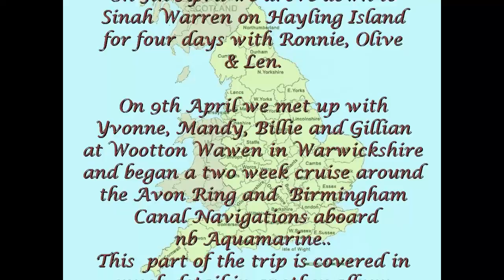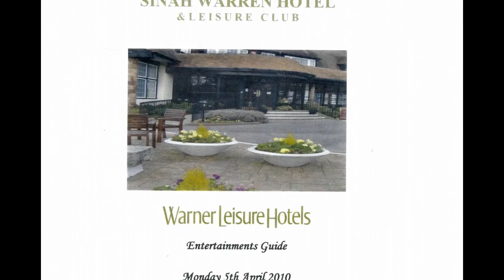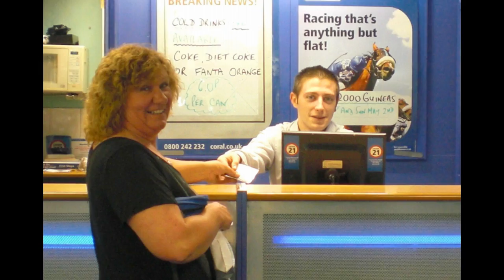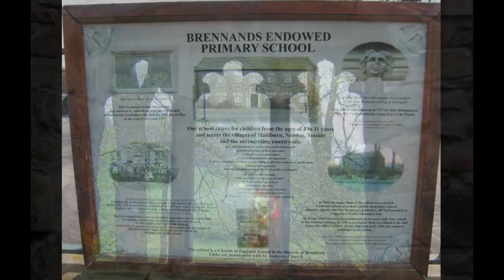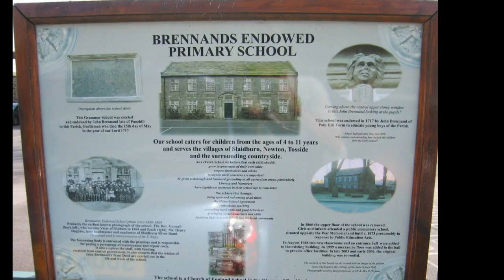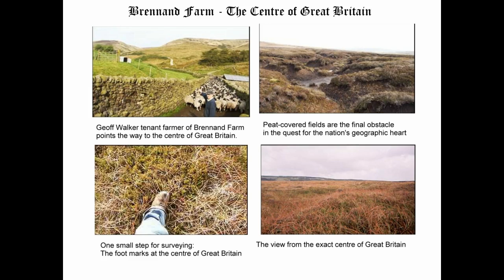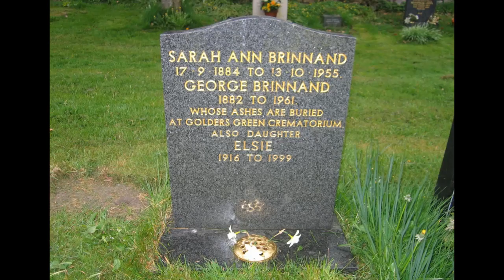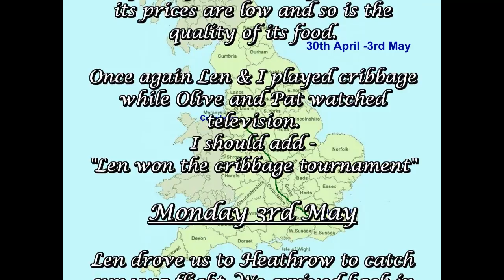2010 03England 16 9